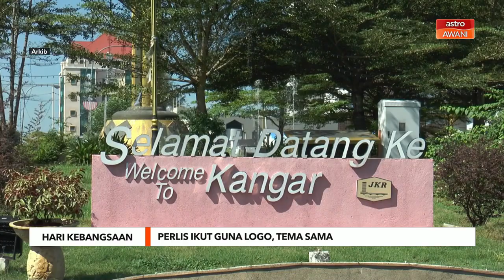Perlis ikut guna logo, tema sama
Kerajaan Negeri Perlis membuat keputusan yang sama dengan Terengganu, Kedah dan Kelantan untuk mengguna logo serta tema seperti Kerajaan Persekutuan bagi sambutan Hari Kebangsaan tahun ini.